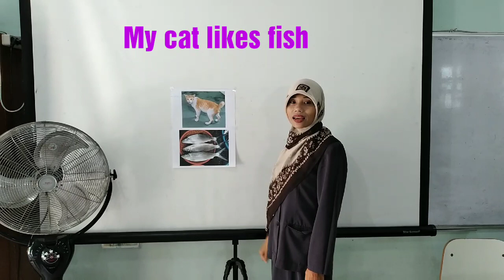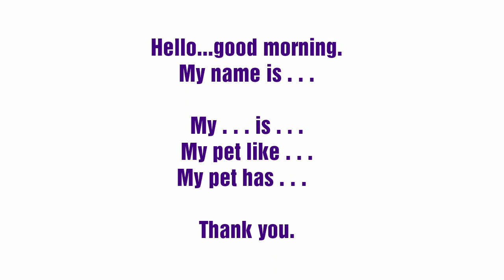LET'S PRACTICE_SECOND GRADE_MY PET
Siswa kelas 2 diminta menyebutkan binatang peliharaan dan menyebutkan ciri-cirinya.